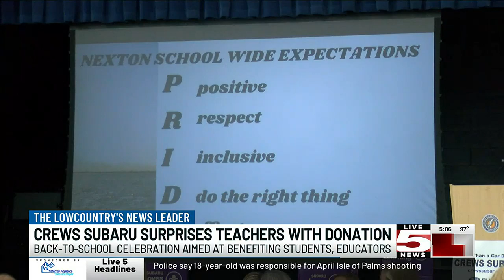VIDEO: Crews Subaru surprises teachers with donation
Crews Subaru surprised educators with a donation and supply kits to help equip their classrooms at an elementary school.